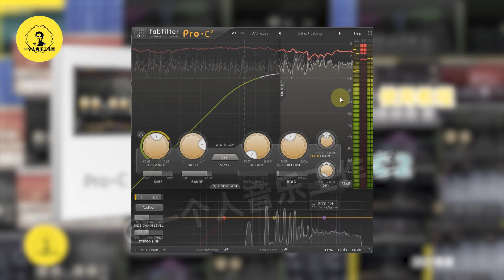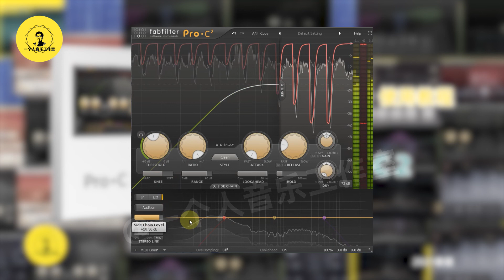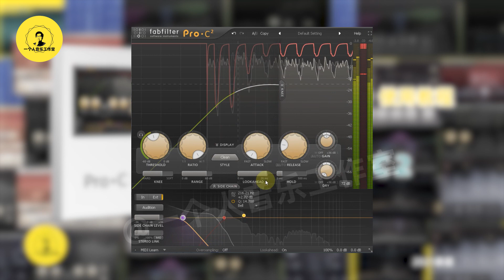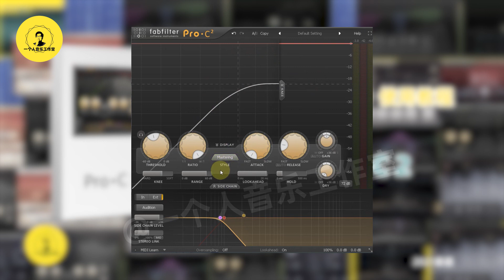新版Fabfilter（肥波）效果器教程，第9/12期：压缩器Pro-C2